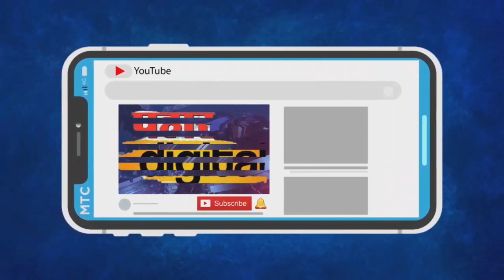कोरोना काळात उद्धव ठाकरे आणि त्यांची टोळी अनधिकृत बंगले बांधतायेत ; किरीट सोमय्या यांची घणाघाती टीका